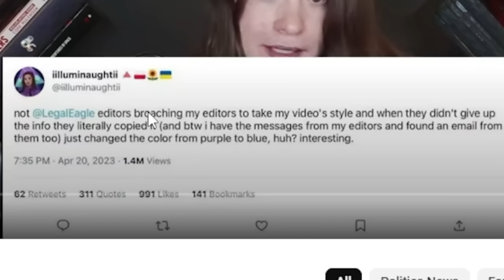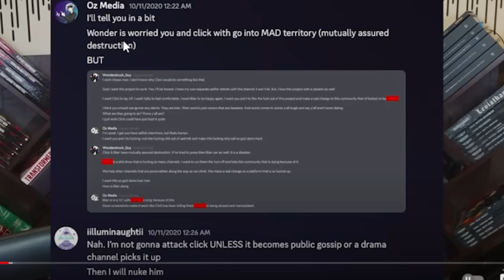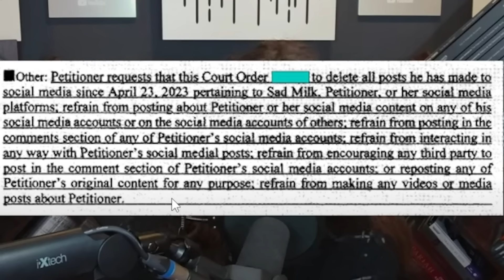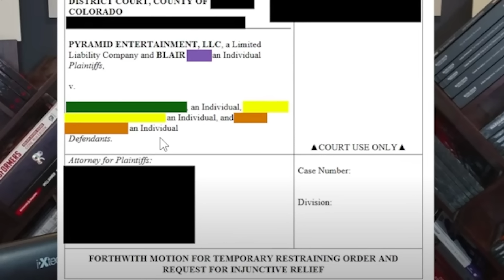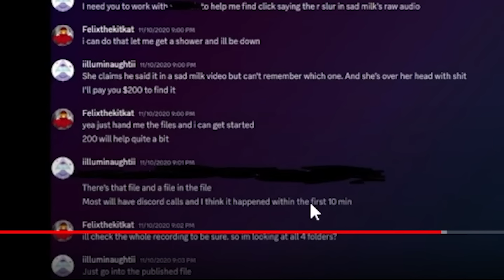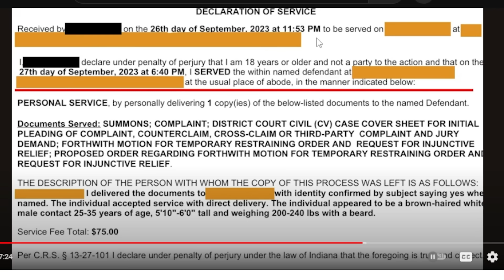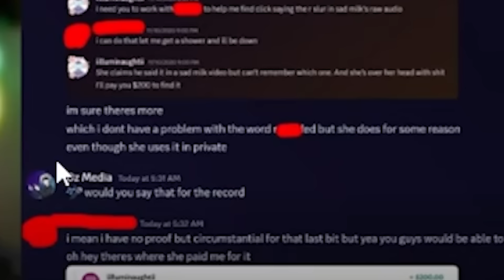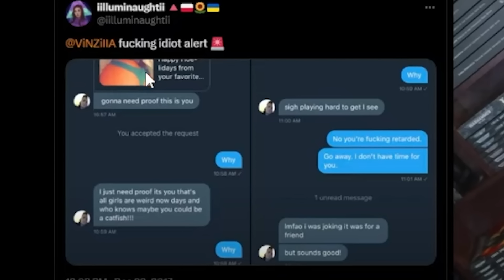How iiluminaughtii Lost Everything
Oz Media made a video called "Dear iiluminaughtii" where he goes over all the disgusting things Blaire has been doing to him, Wonder, and a new person Felix. Including details involving TheClick's video, Oz meticulously breaks down her entire lawsuit as a total sham.

Timestamps:
0:00 - Intro
1:53 - Recap
4:26 - Restraining Orders
7:47 - Blaire "De-escalates"
8:53 - Paying for Dirt
10:54 - Failure to Serve
13:02 - How Much She Lost
14:20 - The R Word